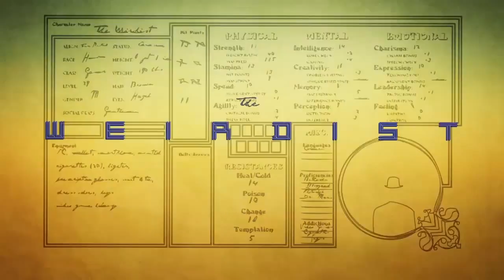Fallout New Vegas 1 STR, 800+ Rads, Explosives Only 132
Grandma maxes out and launches her first ICBM.